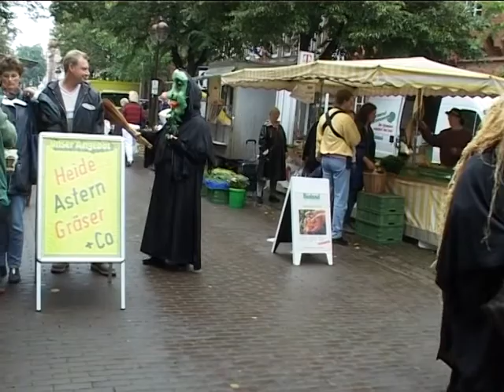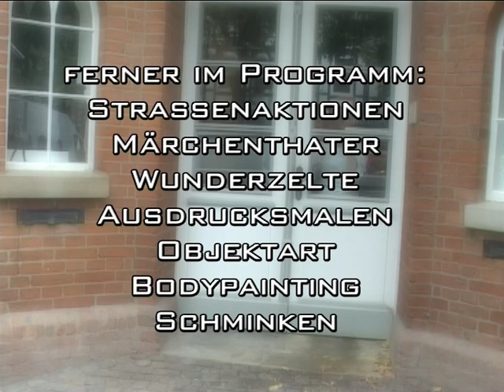Schierschandudel Maskentheater Inge und Kitti Müller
Maskentheater der Gruppe Schierschandudel am 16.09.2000 in 31582 Nienburg, 10-jähriges Jubiläum, Präsentation in der Innenstadt